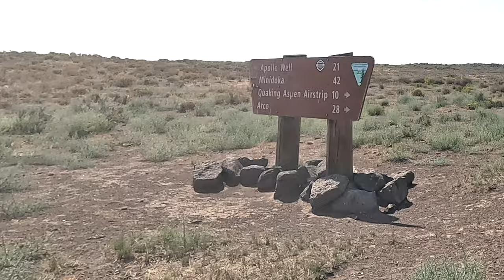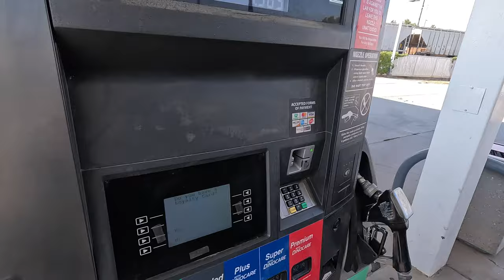Lost in the Desert: Connecting Ride Atomic City to Minidoka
We join a group ride in Atomic City looking for the migration area of Elk Herds. With no luck finding Elk we decide to break away and make a connecting ride all the way down to Minidoka and Rupert.  On the way back we explore Bear Trap Cave, the Crystal Ice Caves and got lost in the night desert and ran out of fuel on the way back.